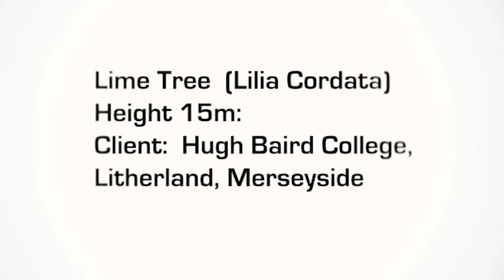Tree Removal: 18 metre Lime Tree, Client Hugh Baird College, Litherland by North West Landscapes Ltd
A Lime Tree Removed. This 18 metre high Lime tree is diseased.
This short 1.30mins video shows a professional, safe tree removal byNorth West Landscapes Ltd.

Safety and control of the site is essential professional practice. This large, diseased lime tree was a risk to traffic and nearby homes. The tree was a real danger and liability for our client, Hugh Baird College.

Our expert Tree specialists secured the site, managed road traffic access immediately adjacent to the area of the tree.  We managed traffic, minimised risk to pedestrians and took down the tree with little inconvenience to residents or road traffic.

The video has speeded up segments to clearly show the progress of he work in a briskly.

For all your Tree pruning, Removal, stump grinding or removal, Conrad David on 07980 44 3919 or visit our